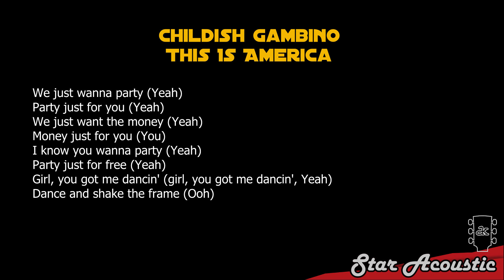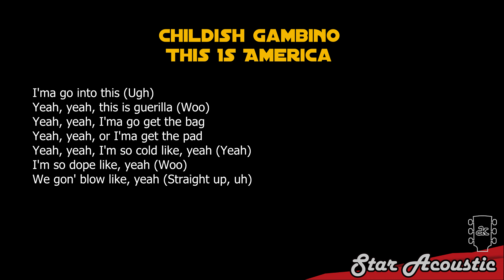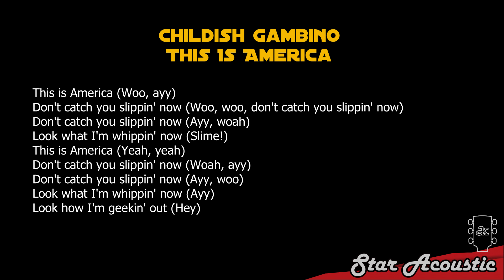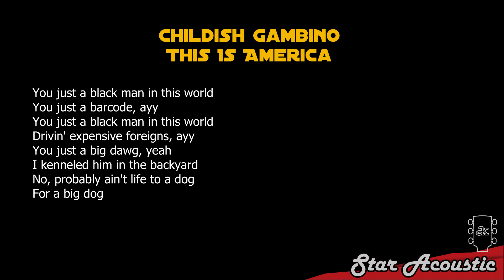Childish Gambino - This Is America (karaoke acoustic)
Childish Gambino This Is America acoustic karaoke version instrumental backing track accompaniment cover with lyrics.